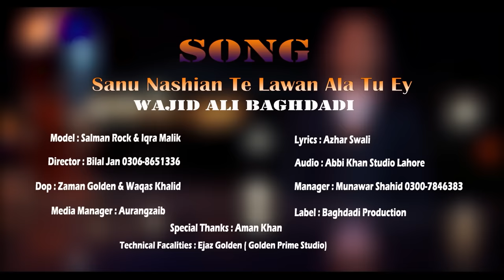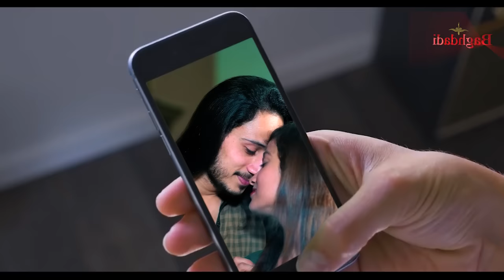Sano Nashia Te Lawan Ala Toon Ay Wajid Ali Baghdadi | Wajid Ali Baghdadi New Song 2023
♪ 𝐓𝐢𝐭𝐭𝐥𝐞 ♪
Sano Nashia Te Lawan Ala Toon Ay Wajid Ali Baghdadi | Wajid Ali Baghdadi New Song 2023 | Nashia Te Lawan Ala Tu En
♯ 𝐇𝐚𝐬𝐡𝐭𝐚𝐠𝐬 ♯

  ✪ 𝐂𝐫𝐞𝐚𝐝𝐢𝐭𝐬 ✪

𝐒𝐨𝐧𝐠 ▻  SANO NASHIA TE LAWAN ALA TOON AY
𝐒𝐢𝐧𝐠𝐞𝐫 ▻  WAJID ALI BAGHDADI
𝐋𝐲𝐫𝐢𝐜𝐬 𝐏𝐨𝐞𝐭 ▻  AZHAR SAWALI
𝐌𝐨𝐝𝐞𝐥𝐢𝐧𝐠 ▻  SALMAN ROCK & IQRAQ MALIK
𝐑𝐞𝐜𝐨𝐫𝐝𝐢𝐧𝐠 𝐛𝐲 ▻  ABBI KHAN
𝐌𝐮𝐬𝐢𝐜 ▻  ABI KHAN LAHORE
𝐃𝐢𝐫𝐞𝐜𝐭𝐨𝐫 ▻  BILAAL JAAN
𝐄𝐝𝐢𝐭𝐨𝐫 ▻  BILAL JAAN
𝐏𝐫𝐨𝐝𝐮𝐜𝐞𝐫 ▻ WAJID ALI BAGHDADI
𝐒𝐢𝐧𝐠𝐞𝐫 𝐌𝐚𝐧𝐚𝐠𝐞𝐫 ▻ MUNAWAR SHAHID
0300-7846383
𝐋𝐚𝐛𝐞𝐥 ▻ Baghdadi Production

♫♪ Set 𝗦𝗔𝗡𝗢 𝗡𝗔𝗦𝗛𝗜𝗔 𝗧𝗘 𝗟𝗔𝗪𝗔𝗡 𝗔𝗟𝗔 𝗧𝗨 𝗔𝗬 as your Caller Ring Back Tune ♫♪

➥MOBILINK
Type Get Space 640893 and send to 230 || or Dial *2301*640893#

➥TELENOR
Type ST 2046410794 and Send to 230 || or Dial *230*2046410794#

➥ZONG
Type 771405 and send to 230 || or Dial *2300*771405#

➥UFONE
Type Get Space 99231204 and send it to 666 || or Dial *6666*99231204#

⦿ 𝐅𝐮𝐥𝐥 𝐋𝐲𝐫𝐢𝐜𝐬 ⦿

 ♫ Sano Nashia Te Lawan Ala Ton Ay Sadi Zindagi Wanjawan Ala To Ayn Asan Pehle Te Peende ♫
Assan Pehle Ta Peendy Naasy Sano Aadi Banawan Ala Tu Ay

❥ So I Hope Apko Hamara Ye Song " SANO NASHIA TE LAWAN ALA TOON AY " Bahot Pasand Aya Hoga
Agr Ap Isi Tarah Ache Ache Or Geet Sunna Chahte Hain To Hamare Is YouTube Channel
" 𝐁𝐚𝐠𝐡𝐝𝐚𝐝𝐢 𝐏𝐫𝐨𝐝𝐮𝐜𝐭𝐢𝐨𝐧 "

☠  𝐖𝐚𝐫𝐧𝐢𝐧𝐠!  ☠

For Further Query Please Contact Through Our
𝙇𝙚𝙜𝙖𝙡 𝙏𝙚𝙖𝙢 :
𝟎𝟑𝟎𝟎-𝟕𝟖𝟒𝟔𝟑𝟖𝟑

𝐑𝐞𝐦𝐢𝐧𝐝𝐞𝐫 : This content is related to the mentioned channel "𝑩𝒂𝒈𝒉𝒅𝒂𝒅𝒊 𝑷𝒓𝒐𝒅𝒖𝒄𝒕𝒊𝒐𝒏 OfficialⓇ"

©️𝑩𝒂𝒈𝒉𝒅𝒂𝒅𝒊 𝑷𝒓𝒐𝒅𝒖𝒄𝒕𝒊𝒐𝒏 channel does not take any responsibility if your website, channel or social media will be Suspend due to our copyright take down.

➤ 𝐏𝐥𝐞𝐚𝐬𝐞 𝐍𝐨𝐭𝐞 : We own all copyrights for this Audio, Video, Composition and Lyrics action will be taken against any third party that tries to infringe our rights.